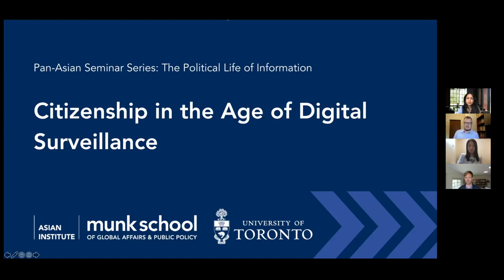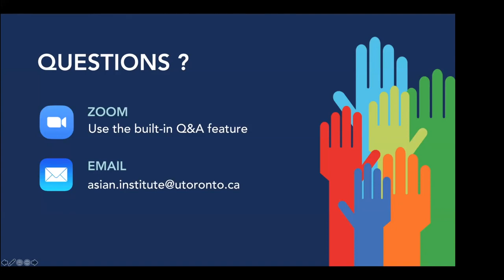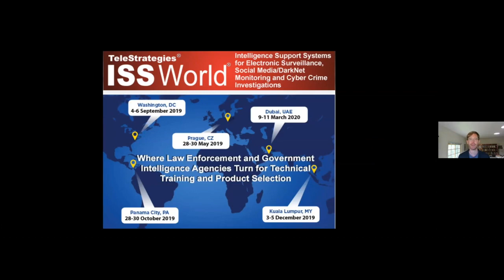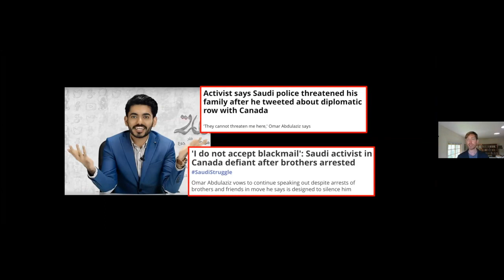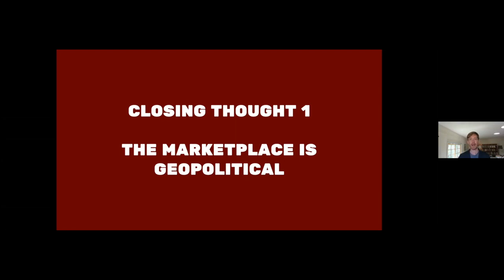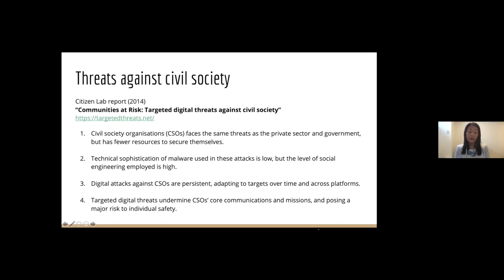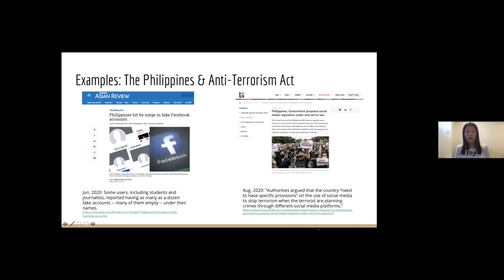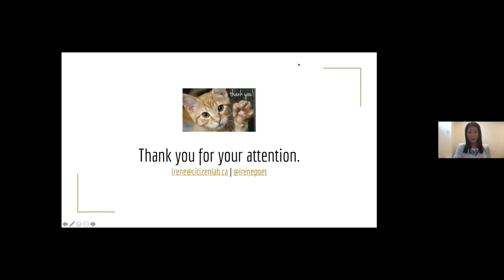Citizenship in the Age of Digital Surveillance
Pan-Asian Seminar Series: The Political Life of Information

“The Political Life of Information” series at the Asian Institute brings together scholars, activists, artists, and other practitioners to reflect on practices of surveillance, data visualization, population management and identification, news and journalism, and the social aspects of algorithms from a perspective based in Asia, but speaking to a broad audience interested in the political ramifications of media and information technology.

As our inaugural event, Citizenship in the Age of Digital Surveillance will consist of a panel of three experts who will speak about the socio-technical dimensions of digital spying and the contested sphere of privacy shaping contemporary activism and journalism in Asia. Speakers will focus on counter-surveillance work done at the University of Toronto’s Citizen Lab, and how this research and public outreach has been engaged by privacy and free speech advocates.

Speakers:
Chinmayi Arun, Assistant Professor of Law and Founder of the Centre for Communication Governance, National Law University, Delhi
Irene Poetranto, Senior Researcher, Citizen Lab
John Scott-Railton, Senior Researcher, Citizen Lab
Moderator:
Francis Cody, Director, Dr. David Chu Program in Contemporary Asian Studies; Associate Professor, Asian Institute and Department of Anthropology, University of Toronto